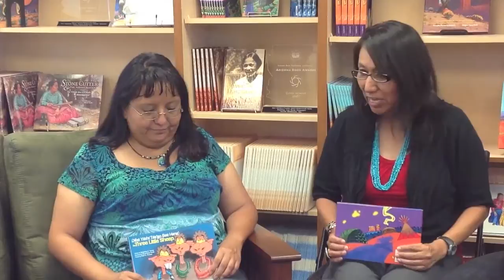Navajo story The Three Little Sheep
Salina Bookshelf Editor LaFrenda Frank sits down with Seraphine Yazzie to discuss her book ,"The Three Little Sheep". This fractured fairytale is illustrated by Navajo artist Ryan Hunna Smith. The story is told in the Navajo language and the English language.